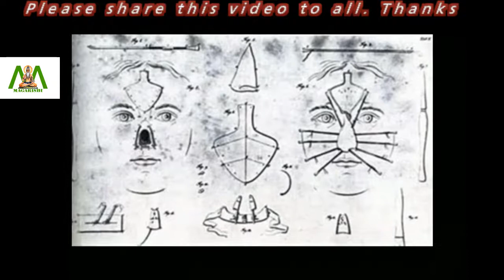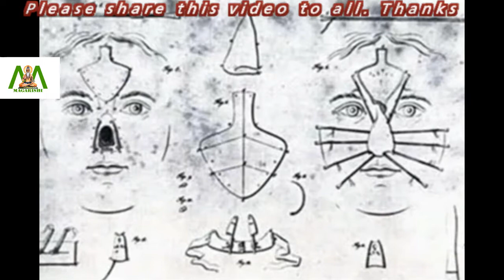Plastic surgery has its roots in India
Sushruta, who lived in 600 BC, at least 150 years before Hippocrates, is a famous Ayurvedic physician and surgeon. He is credited as being the very first surgeon to perform plastic surgery.

Sushruta vividly described the basis principles of plastic surgery in his famous ancient treatise ‘Sushruta Samhita’. This treatise deals not only with plastic surgery, but also with general surgery, and all the allied branches including midwifery.

Sushruta used wine to dull the pain during surgical procedures. He taught surgical techniques to his students and made them practice and refine their skills on vegetables like watermelon, gourds and cucumbers.

Sushruta is best remembered for his contributions to rhinoplasty, or reconstructive surgery of the nose. In ancient times, amputation of the nose was frequently done as a punishment for criminals, war prisoners, or people who indulged in adultery.

The practice of rhinoplasty slowly started as a result of the need to reconstruct the external nose, and later developed into a full-fledged science, thanks to Sushruta.